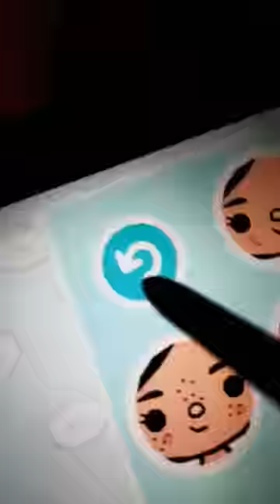27 באוגוסט 2022